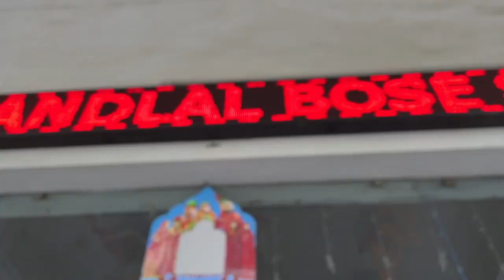Humhe college se nikal dia | College life | PRABHUTI SHUKLA | vlog 16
Hey everyone! Namastey 🙏🏻